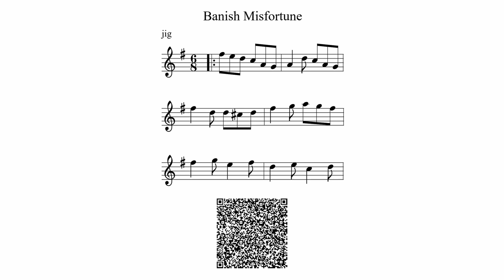Banish Misfortune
This video shows incipits (the first two bars) of each section of the tune.

The link in this description as well as the QR code will bring up the full tune in Michael Eskins superb ABC Web player, which includes a tune trainer feature for folks who would like to learn the tunes by ear.

0:00 Incipits
0:49 Sheet Music